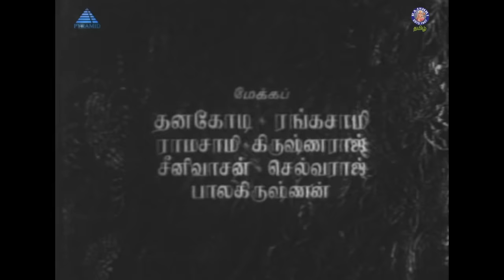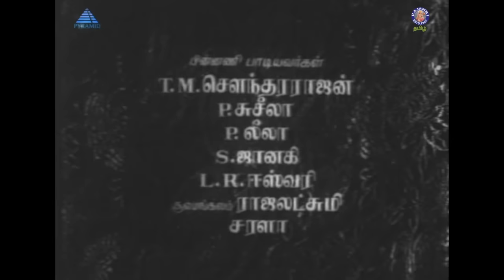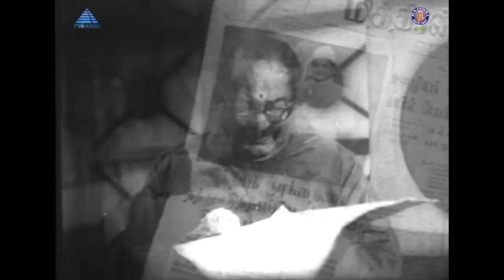Pesum Deivam Full Movie | பேசும் தெய்வம் | Sivaji Ganesan, Padmini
Pesum Deivam (transl. Talking Deity) is a 1967 Indian Tamil-language film, directed by K. S. Gopalakrishnan and produced by R. Balasubramaniam. The film stars Sivaji Ganesan, Padmini, S. V. Ranga Rao and S. V. Sahasranamam. The film's score was composed by K. V. Mahadevan.

Plot Summary
Lakshmi, after marrying Chandru, yearns for a child. Barren for a long time, they make special arrangements with their maid to adopt her unborn child. But their happiness is short-lived when the newborn baby dies. Their sadness is overtaken soon, when Lakshmi becomes pregnant. The child is born and is healthy. Does Lakshmi's wants end there? No, the child has a special problem. and the wants continue.